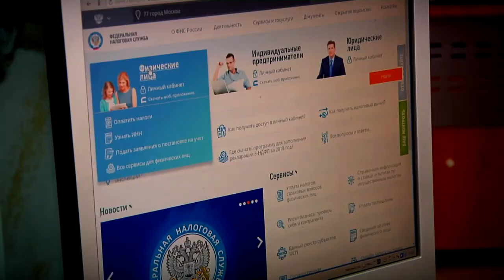Налоговая приостановила проведение проверок до 1 мая 2020 года